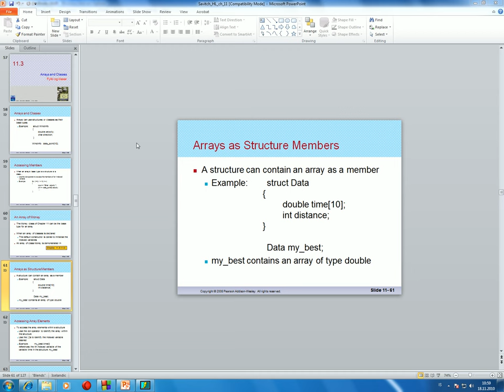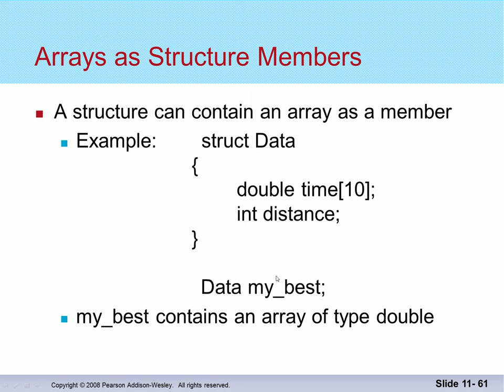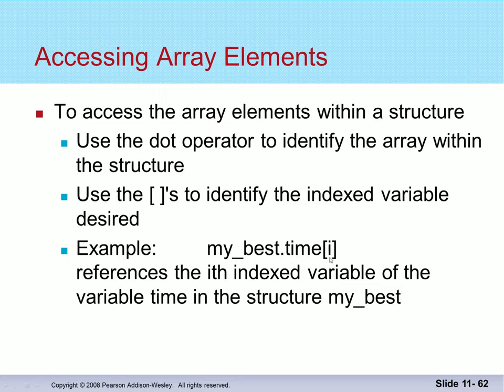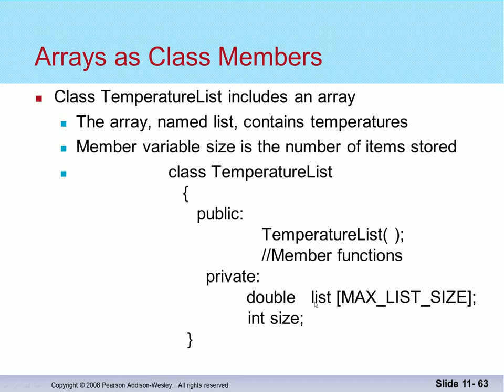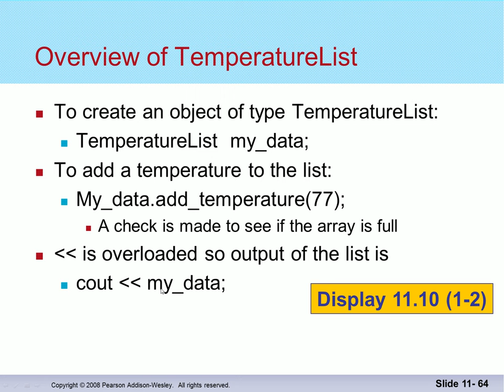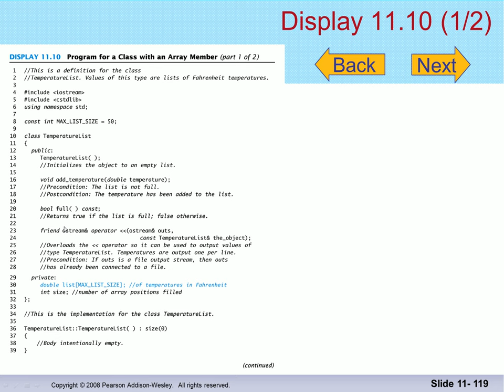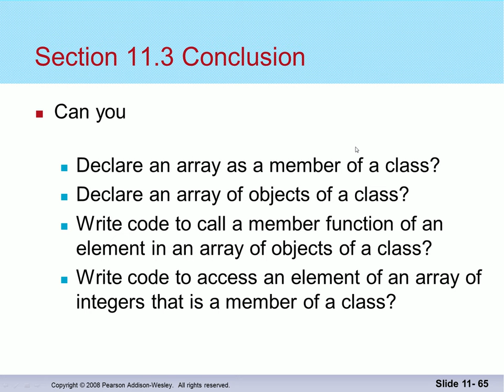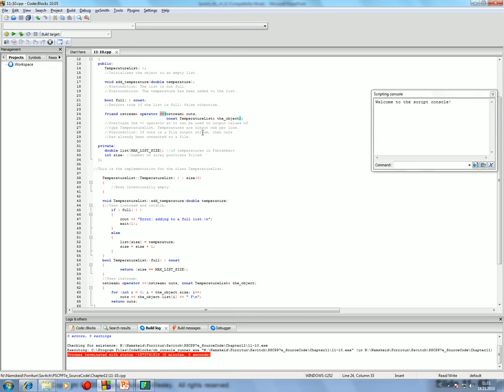Forritun 2014: Fylki og klasar (2)